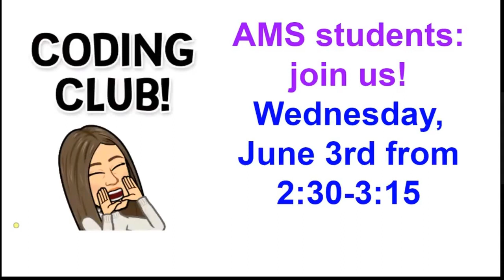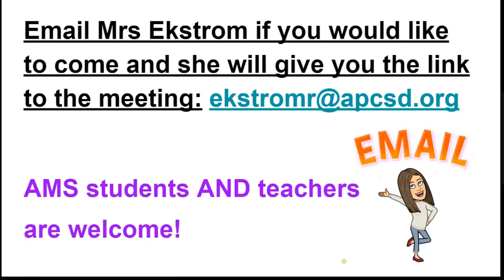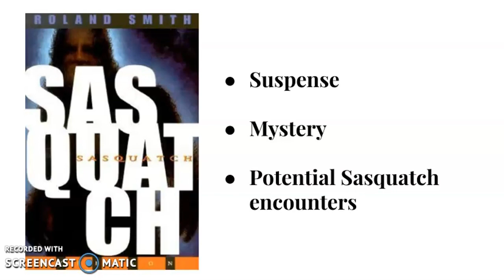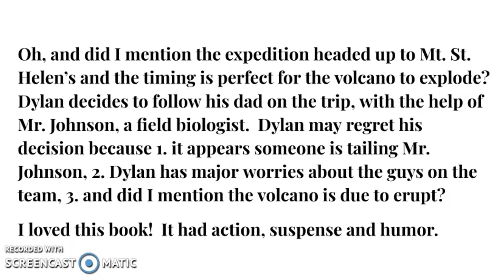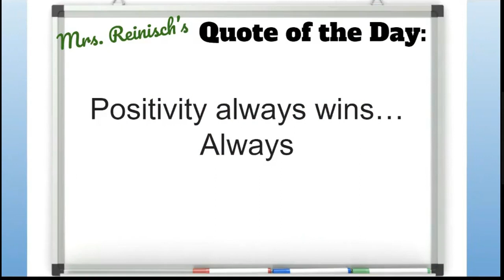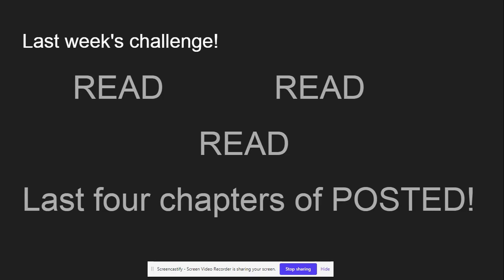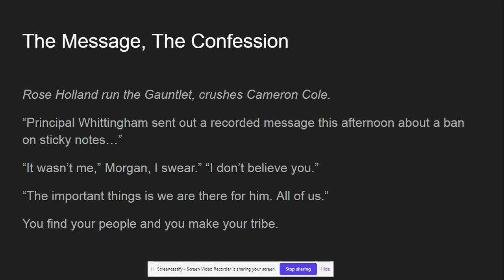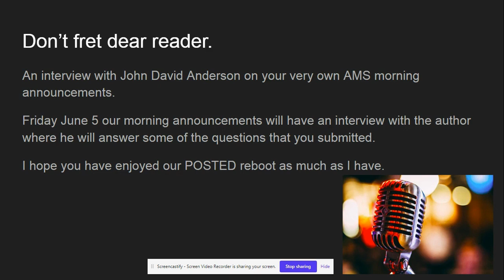Wednesday, June 3, 2020